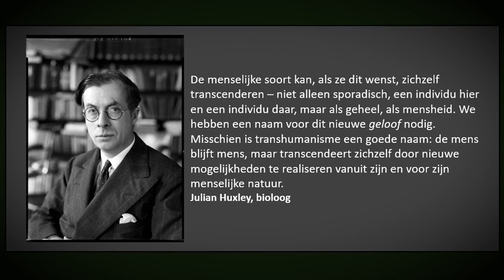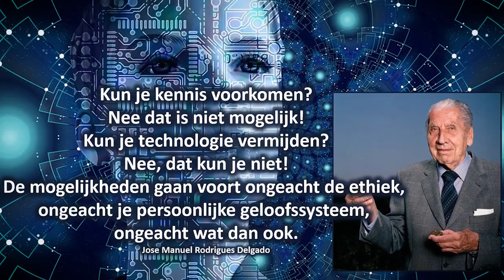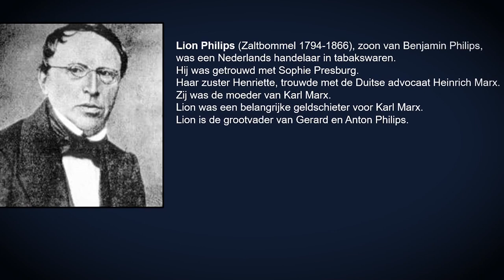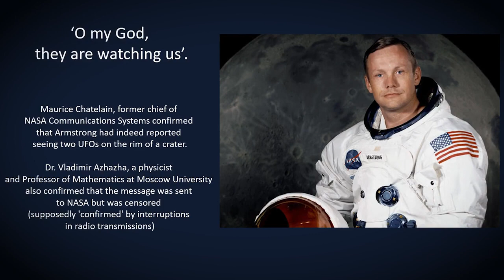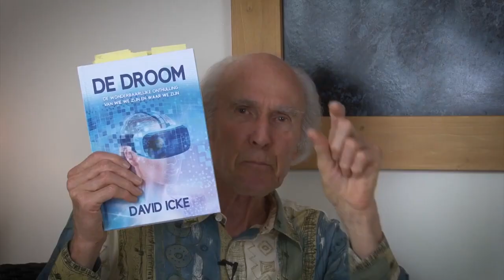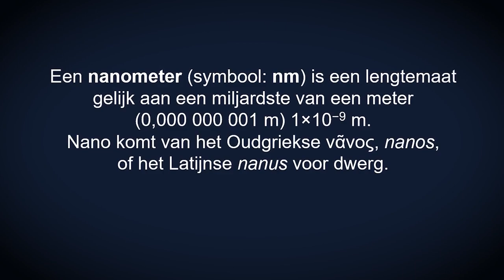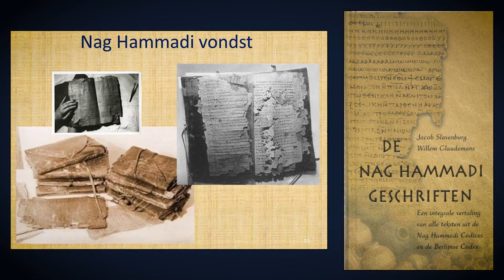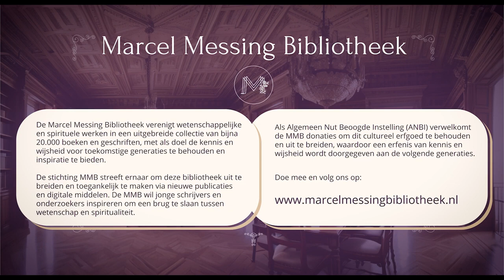Lusado Holkenberg in Gesprek met Marcel Messing